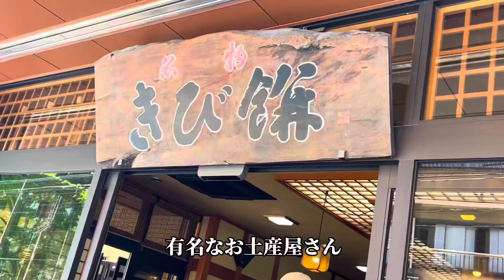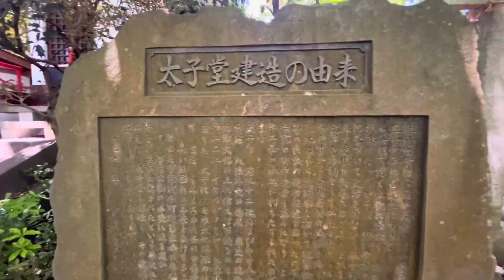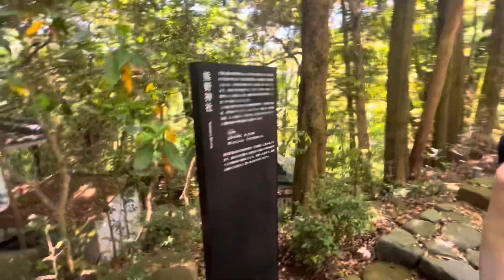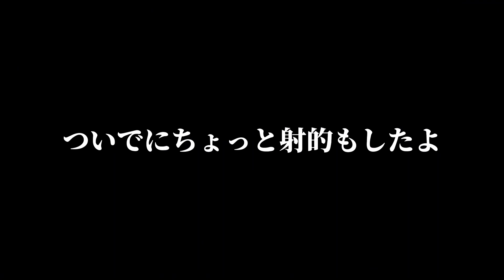忙しかったからちょっとリフレッシュしてきた！